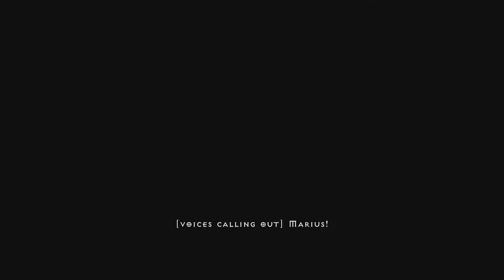Diablo II: Resurrected All Cinematics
all Cinematics Acts 1-5